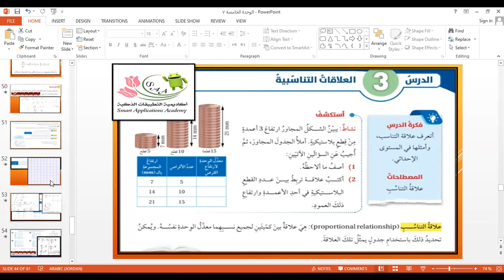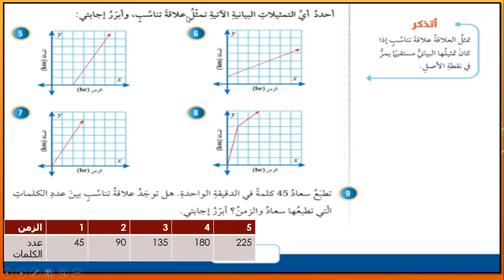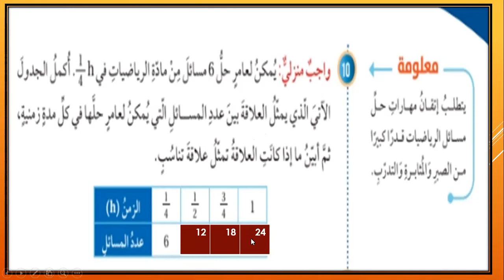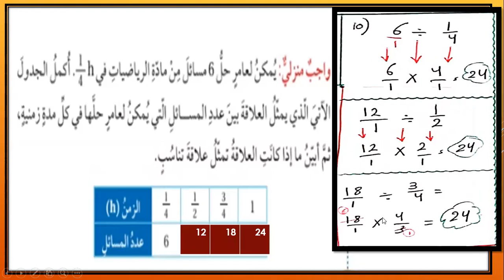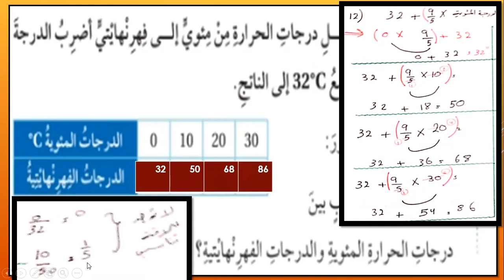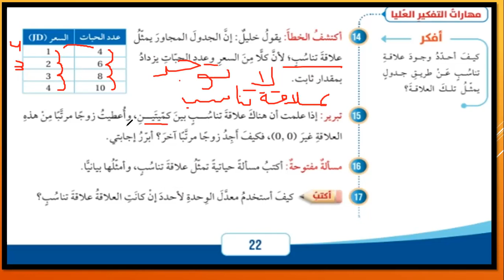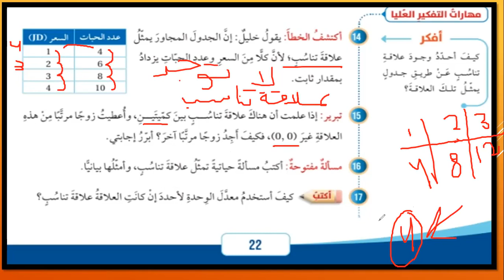أكاديمية التطبيقات الذكية الصف السابع حل تمارين درس العلاقات التناسبية